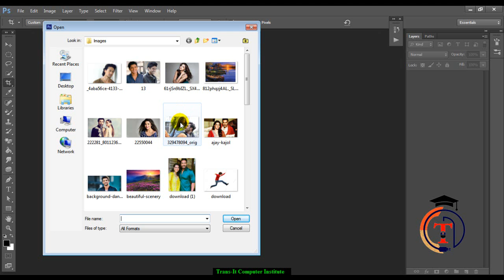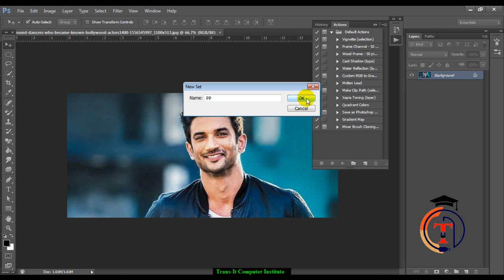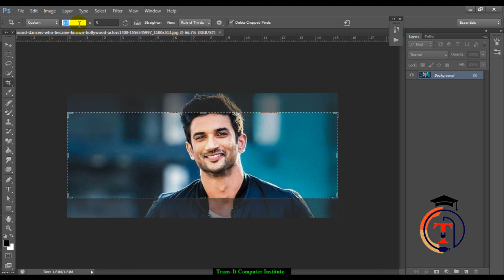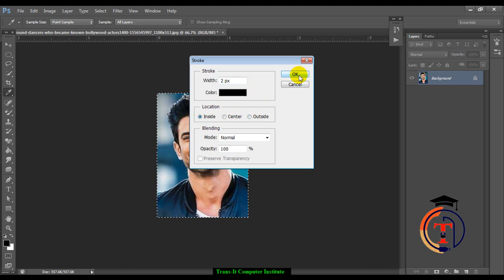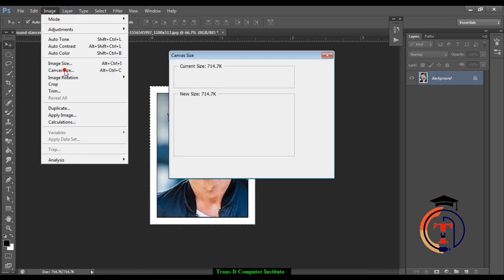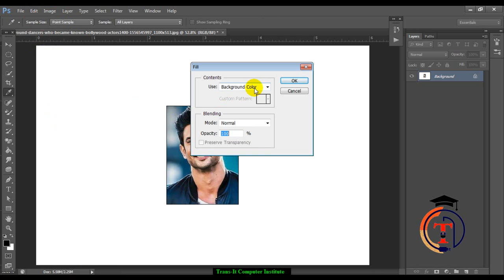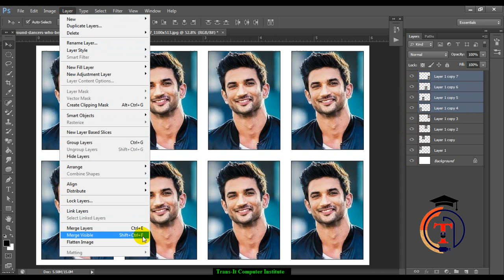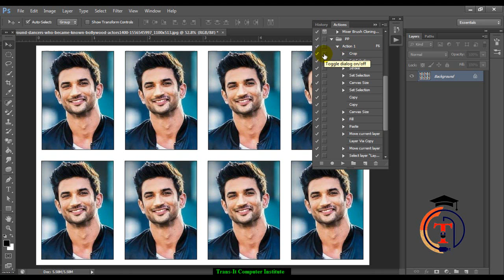Photoshop Tutorial | Passport Size Photo | How to Make a Passport Size Photo in Photoshop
Here you can Learn how to make a Passport Size Photo/Resizing with Using Action Panel, Crop Tool & Canvas Size in Adobe Photoshop.